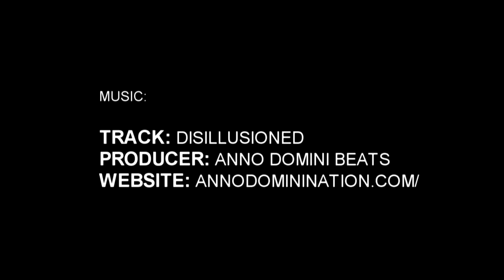5'9" Mikal Gaylord Phenom Hoop Report Highlight Package (Phenom 150 Session II)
Mikal Gaylord | 5'9"
Jordan High School (NC) '16 (11th Grade)